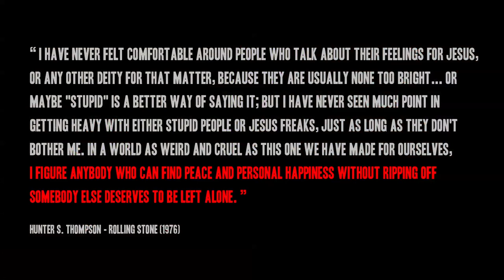Portfolio Reel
Portfolio reel showcasing my work.
Brand identity, illustration, murals, portraiture, paintings, and signage